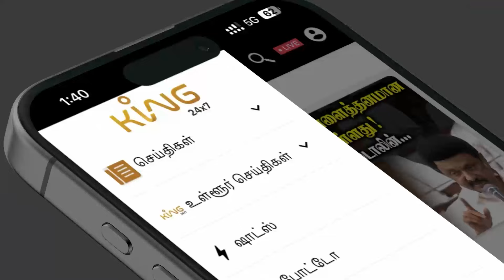உள்ளூர் காரன் எவனும் உள்ளூர் பெண்ணை கட்டுவதில்லை ஏன் தெரியுமா ? Thangadurai Ultimate Comedy Speech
பட்டிமன்ற நிகழ்ச்சிக்கு தொடர்புக்கு :ஆசிரியர் தங்கதுரை

King Voice is an Entertainment Channel. The event happening around you, latest Pattimandram, Comedy debate shows, comedy Pattimandram, Comedy latest Pattimandram, speech, Debate Shows, Tamil Pattimandram, Comedy Tamil Pattimandram.etc.